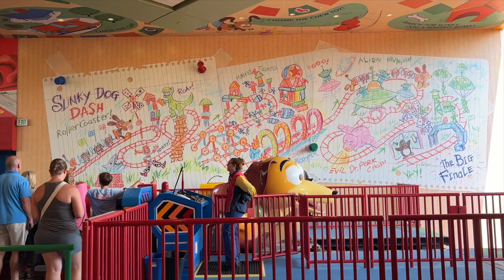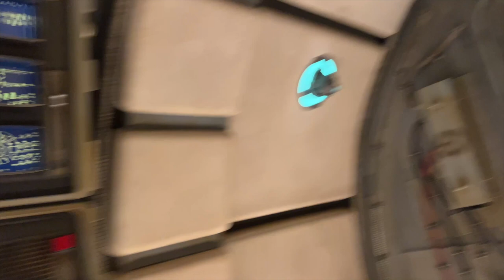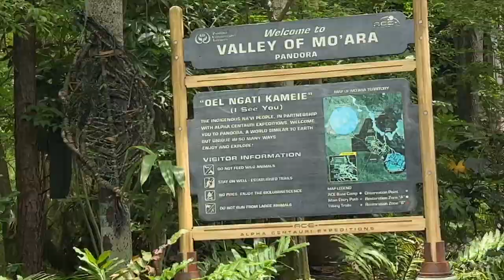KiD FREAKS OUT ON ROLLER COASTER at DISNEY World!! BEST DISNEY VACATION EVER!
CALEB freaks out on roller coaster! FAMILY FUN DAY AT disney world!  Fun and Crazy Family Vlog!

Today is the BEST DAY EVER because we are heading to Disney WORLD for a Family Fun Day together! It's just Mellisa, , Aubrey and Caleb this time around. But we plan to hit at least 3 parks in 1 day!! We are going to Hollywood Studios first where we ride rockin roller coaster first! Then we head to toy story land where caleb is brave and rides Slinky Dog roller coaster. He gets scared but ends up LOVING the ride! We end hollywood studios with lunch at the Sci-fi diner! YUMMY!! Next we head to Animal kingdom where we go visit Pandora and see some fun disney characters.  The kids are both so tired but we HAVE to see Magic Kingdom so thats the last park we go to . All in all we had a GREAT family fun vacation!